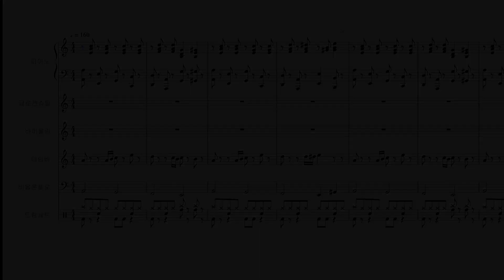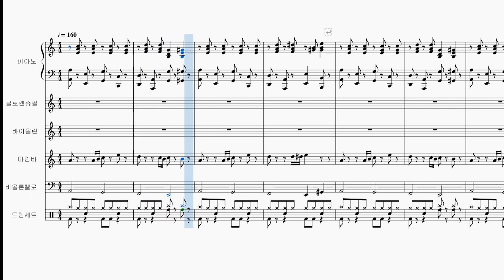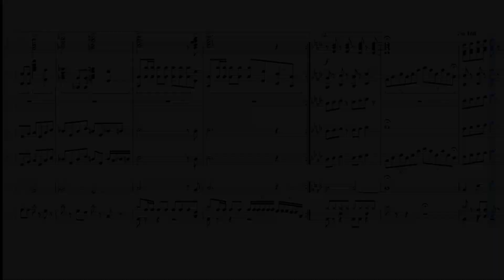#62. 쿠키런 랜드 5-1, 5-2 BGM 편곡 / CROB : Land 5 (Pumpkin Land of Fear) theme arrangement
많은 분이 요청해주셨던 랜드 5의 테마입니다! 원래 랜드 5는 공포의 호박랜드 하나였는데, 패치 5-1이 공포의 호박랜드, 5-2는 오싹오싹 유령랜드로 나뉘어졌죠. 랜드 5 달릴 때는 요가맛 쿠키랑 샌드 스피커가 1대장이었는데. ㅎ 너무 옛날 얘기라 패스...